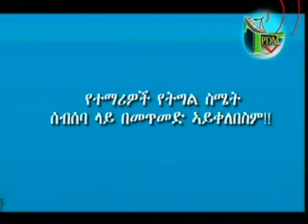TPDM TV AMHARIC EDITORAIL PROGRAM 10 10 2014